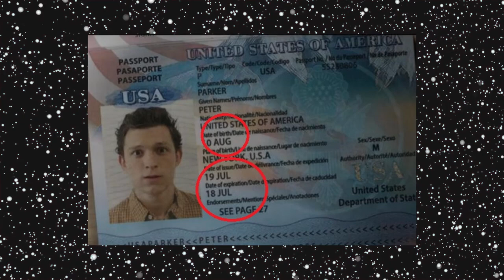HOMEM-ARANHA LONGE DE CASA | Trailer Comentado e easter eggs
comentando trailer HOMEM-ARANHA LONGE DE CASA |